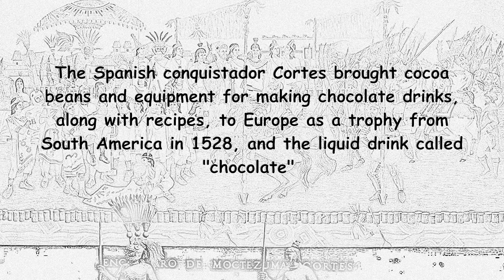Cortes brought cocoa beans to Europe.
The Spanish conquistador Cortes brought cocoa beans and equipment for making chocolate drinks, along with recipes, to Europe as a trophy from South America in 1528, and the liquid drink called "chocolate" immediately became a fashionable drink popular with the Spanish upper class.